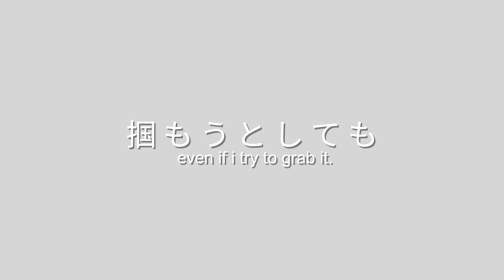降雨 ft. 旭音エマ (Lyric Video) - Yokota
write here

——Illustration by ノーコピーライトガール——

Expect free music sheet for this song in the future. Thanks.